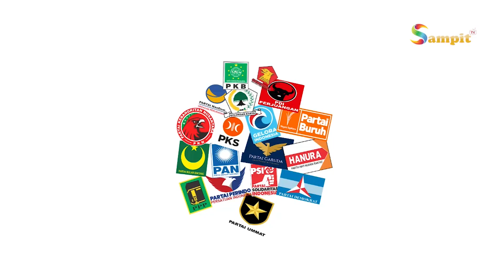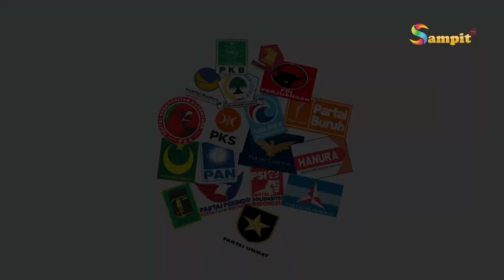PANDANGAN FRAKSI FRAKSI DPRD KOTIM TERHADAP RANCANGAN PERUBAHAN ANGGARAN PENDAPATAN DAERAH